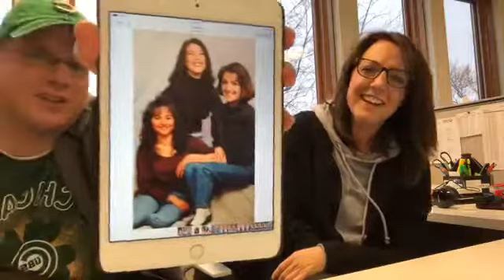Atlas MedStaff Director of Logistics Diane Ernatt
fivequestionfriday this week with Diane Ernatt